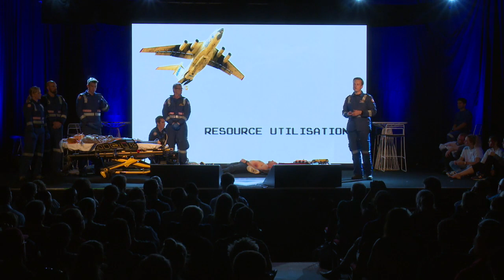Changing the face of triage: use of ultrasound in the field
Over the past 30 years point-of-care ultrasound has been influencing patient outcomes in critical care environments by finessing patient assessment and optimising management. The newer generation ultrasounds are smaller and more portable, and as a result are joining physicians in the prehospital arena. Are they making a difference though?

In the high-stakes environment of mass casualty events, ultrasound may provide the upper hand to clinicians by enhancing diagnostic accuracy, optimising resource utilisation and guiding crucial procedures towards those who need it most.